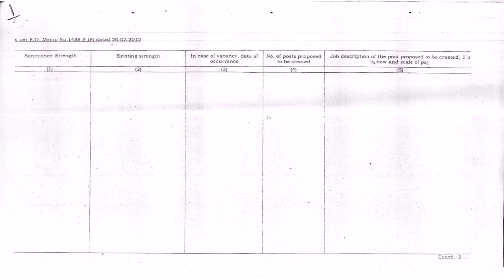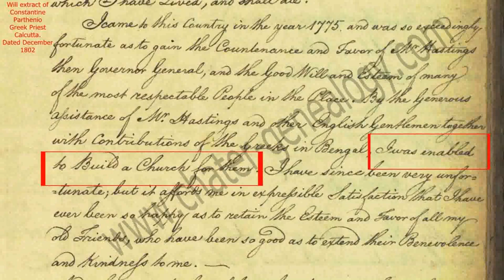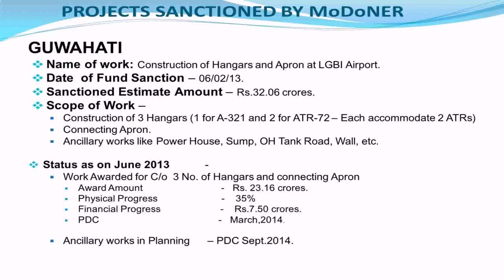House Plan Sanction Kolkata (see description)